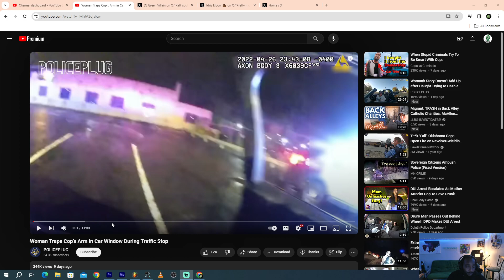"From Refusal to Tears: ID Encounter Escalates to Arrest - Body Cam Captures All!"